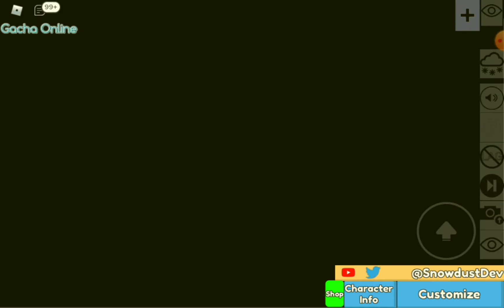Jogando Gacha Online - Meu Primeiro Vídeo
Neste vídeo eu jogo Gacha Online em um desafio de looks. Está bem divertido.

Um beijo e tchau tchaaau!